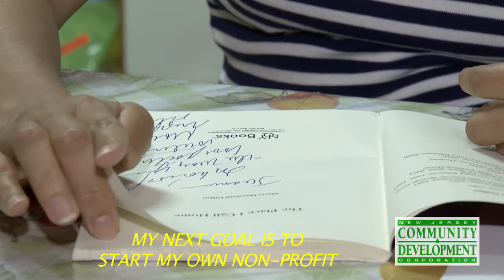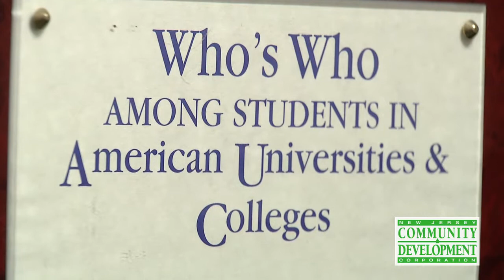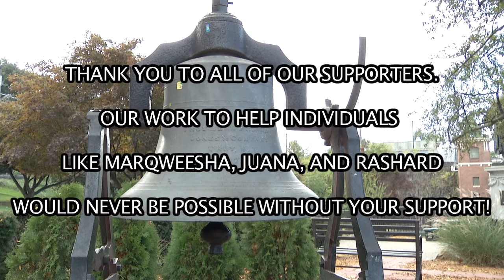NJCDC 19th Anniversary Dinner Video 2013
Video shown at NJCDC's 19th Anniversary Dinner 10-24-13